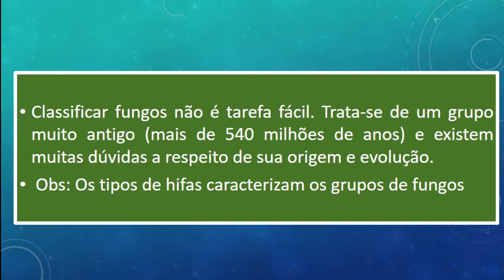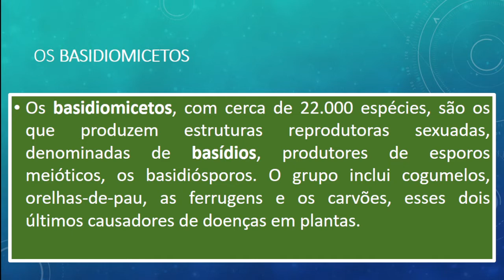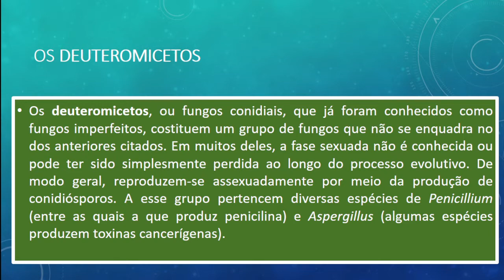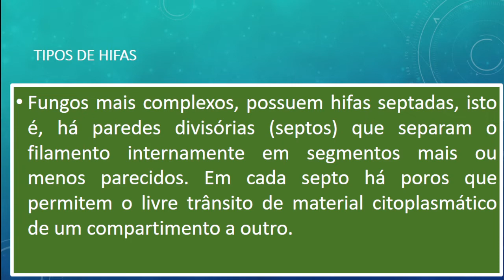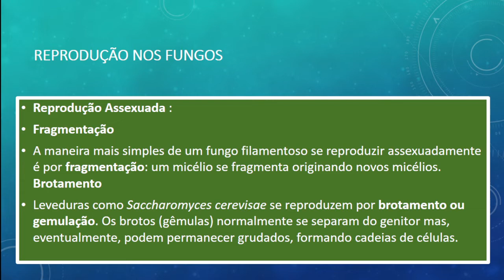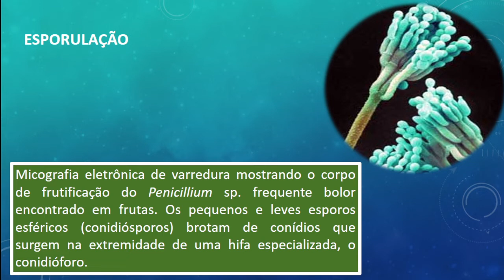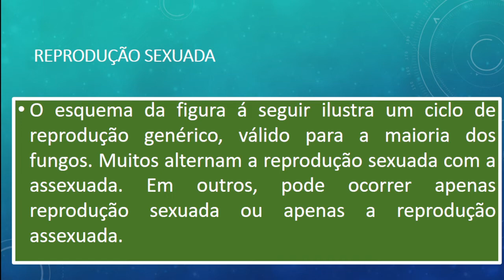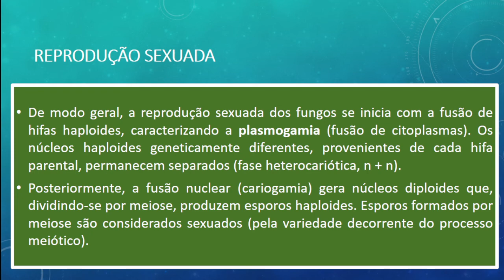REINO FUNGI CLASSIFICAÇÃO E REPRODUÇÃO: CONTINUAÇÃO DO TEMA REINO FUNGI AQUI NO CANAL BIOPODCAST.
SEJAM MUITO BEM VINDOS AQUI.